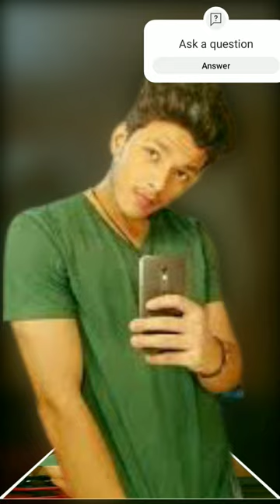talk to me trending song rishabh Kashyap